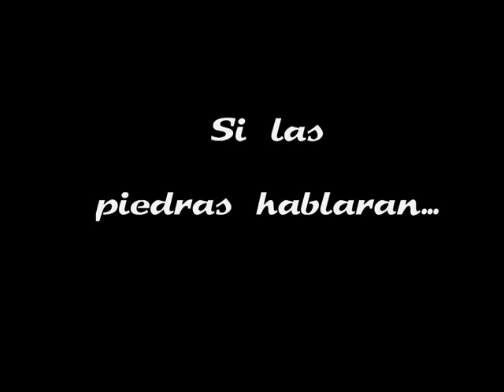Ezequiel Colon si las piedras hablaran